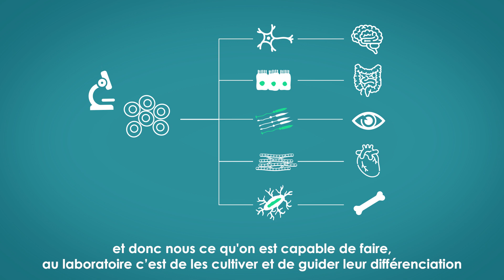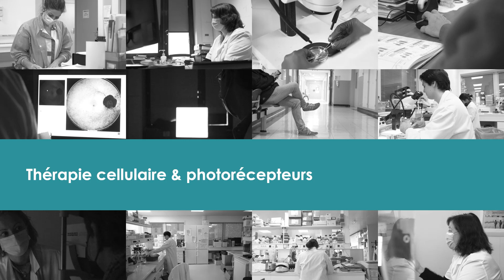08 - Thérapie cellulaire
Les dystrophies rétiniennes d’origine génétique (DRG) sont un groupe hétérogène de pathologies pour lesquelles jusqu’à présent peu d’options thérapeutiques étaient disponibles. Ces dernières années, les développements de la recherche translationnelle ont conduit à de nombreuses études cliniques et essais thérapeutiques innovants impliquant plusieurs approches telles que la thérapie génique, pharmacologique ou cellulaire. Le patient atteint de DRG et sa famille sont attentifs à ces progrès thérapeutiques mais apparaissent souvent décontenancés devant les informations disponibles dans les différents médias, les différentes études qui peuvent leur être proposées, les procédures et actes qui régissent la recherche clinique.

Dans ce cadre, le Centre de Référence des maladies rares neuro-rétiniennes RefeRet, avec le soutien de la filière SENSGENE, de l'Hôpital national des 15-20 et de l'Institut de la Vision, a créé de courtes vidéos/capsules didactiques autour de la recherche clinique appliquée aux dystrophies rétinienne d’origine génétique.